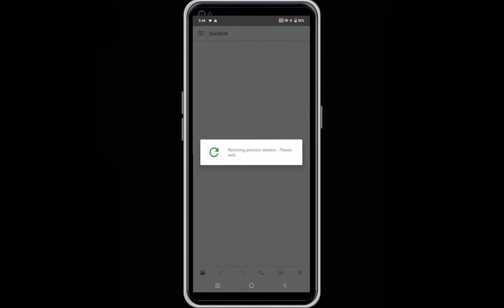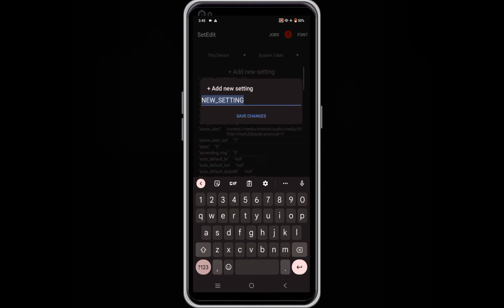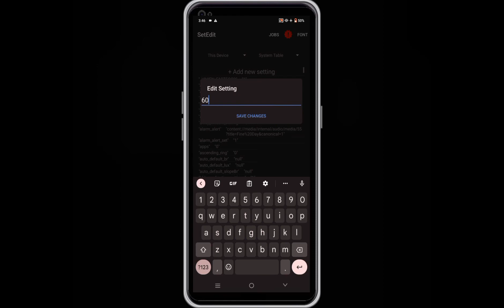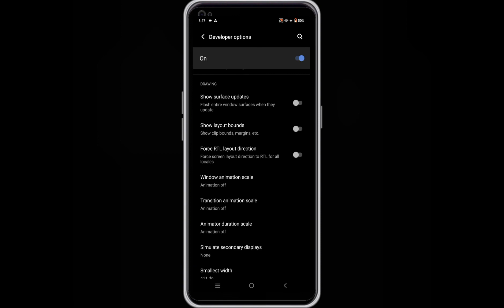Setedit Tweaks Tutorial - How To Unlock 90 Fps On Any Game? | Lag Fix On Android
Are you a gamer looking to unlock 90 FPS (frames per second) on your favorite games? Look no further. In this blog post, we will discuss how to unlock 90 FPS on any game and maximize your gaming experience.

But before we dive into the nitty-gritty details, it’s important to understand artificial intelligence’s (AI) ‘s role in gaming. While AI has certainly made advancements in gaming, particularly in the areas of virtual opponents and improved game graphics, there is still room for improvement in terms of AI-generated content and writing.

One of the key factors that set human writing apart from AI writing is the level of perplexity. Humans are capable of writing in a way that is both complex and engaging, with varying sentence structures that keep readers interested. In contrast, AI-generated content tends to be more uniform and lacks the same complexity and variation in sentence structure.

Burstiness is another factor that sets human writing apart from AI writing. Humans tend to write with greater burstiness, incorporating longer or more complex sentences alongside shorter ones. This variation in sentence structure keeps readers engaged and interested in the content.

With that in mind, let’s dive into the steps you can take to unlock 90 FPS on any game and enhance your gaming experience to its fullest potential.

Want Free Load And Skin MLBB👇
( USE THIS BEFORE ITS TOO LATE )
CODE - NHLA573

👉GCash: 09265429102